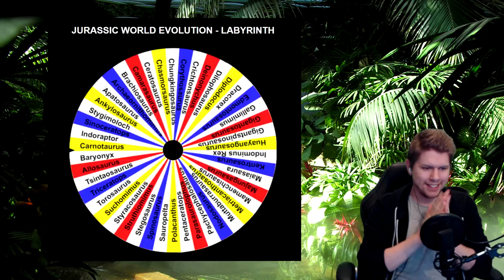Wie intelligent ist der RAPTOR wirklich? ►LABYRINTH◄ #02 - Jurassic World Evolution!